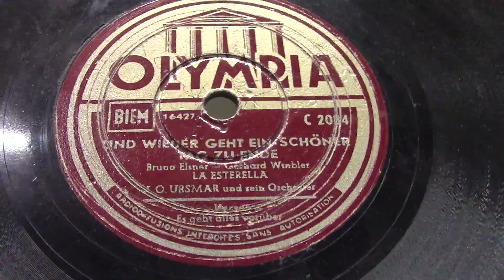La Esterella: Und wieder geht ein schone tag zu ende. (1942).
Esterella's eerste opname. Records from the collection of Henk Gloudemans.